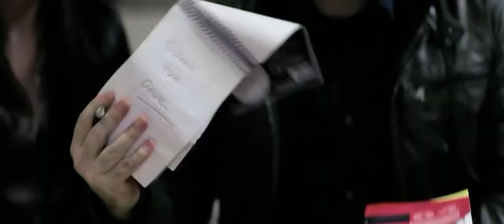Peter Woodward 2013 03 as Tom West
Peter Woodward playing Doctor Tom West in the British thriller "Shame the devil" in 2013
Sorry for withholding the details from the titles and tags. This channel is in danger of being deleted, since some rights-holders can`t understand that unaltered snippets on YouTube aren't the work of the devil, but will actually help raising their sales like trailers do.

As I could not buy all of these TV-series or movie on DvDs (yet), I had to use uploads from all kinds of sources on the web. Hence the difference in quality, sorry for that too.